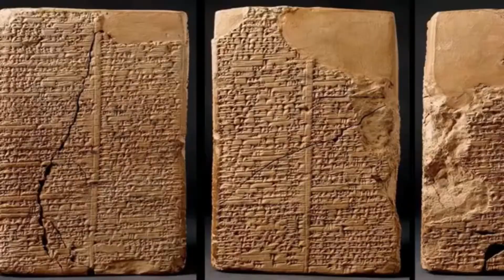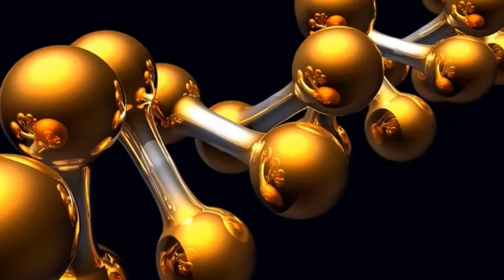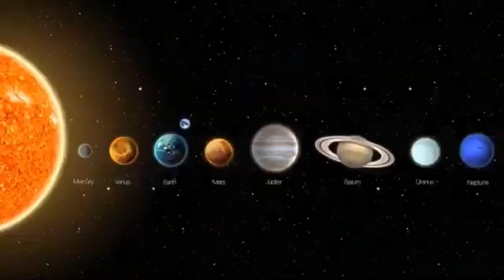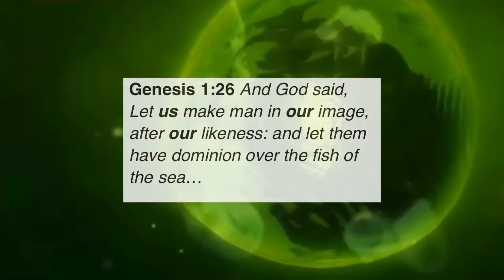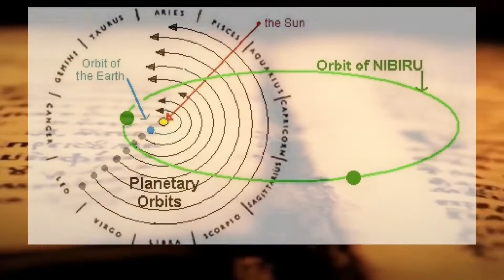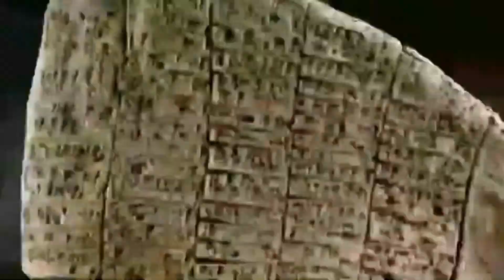Highlander and the Annunaki Return, find out the occult simbology and relation with the Annunaki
Highlander and the Annunaki Return @Planet Nibiru , please subscribe and enable the notification to be advise when new content is added If you want to know more about Zecharia Sitchin and the Annunaki check my playlist and please go to the following

If you like the song I use on the video please watch the live version on the following